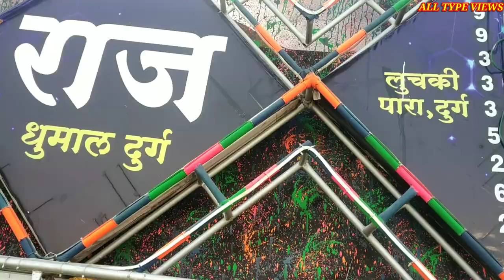राज़ धुमाल दुर्ग छात्तीसगढ़ 🙏👌का शादी में फूल माहौल ।🙏👌Raaz Dhumal Durg Chhattisgarh | All Type Views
राज़ धुमाल दुर्ग लूचकी पारा छात्तीसगढ़ 🙏👌का शादी में फूल माहौल ।🙏👌Raaz Dhumal Durg Chhattisgarh |All Type Views|

Nagraj Dhumal Group Ganj para Durg
Raazdhumalparty# raazdhumal#
dhumalparty#
raazdhumalpartydurg# durgdhumalparty#
durgdhumalpartydurg#
durgdhumal#
🙏🙏अगर आपको हमारा वीडियो पसंद आये तोह Video को  Like , Comments करके बताये आपको हमारी वीडियो कैसे लगी अगर अच्छी लगे तो Share करें और channel को Subscribe जरूर करे ताकि हमारी आने वाली वीडियो का नोटिफिकेशन आप तक सबसे पहले पहुच और इस तरह की वीडियो आपको दिखाते रहे ।